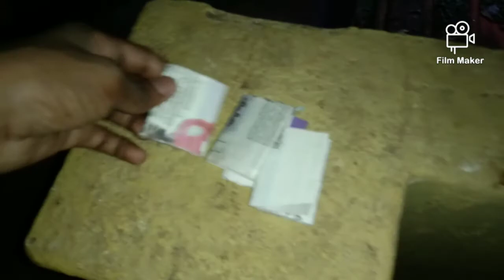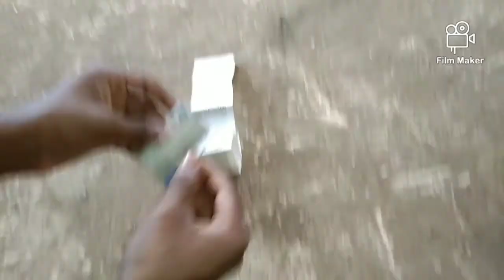simplest bottle art in the world , Malayalam.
simplest way of bottle art ,